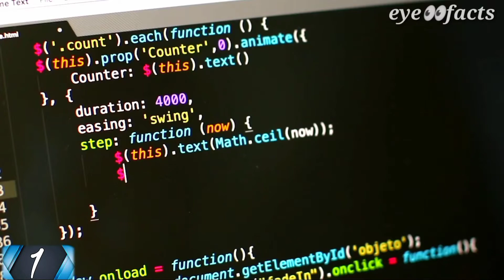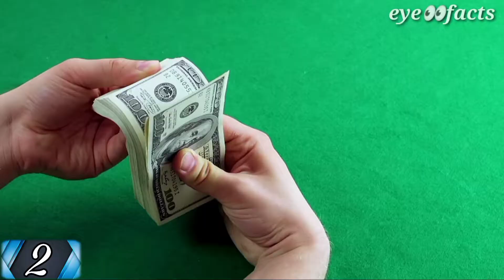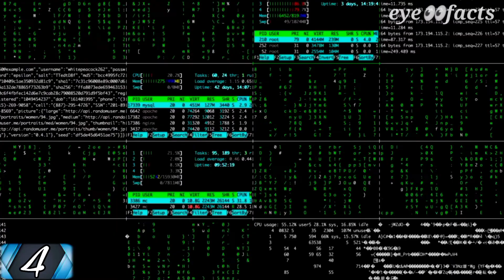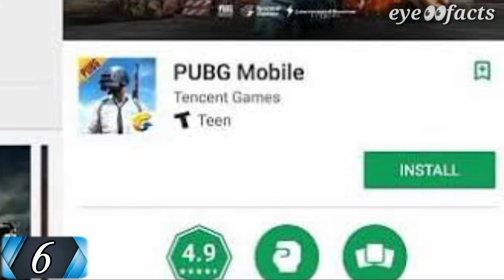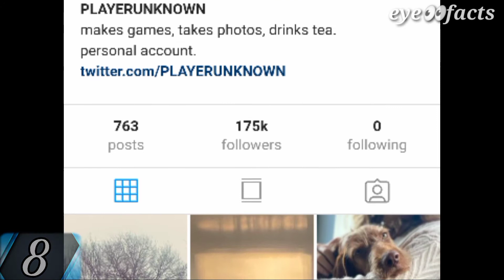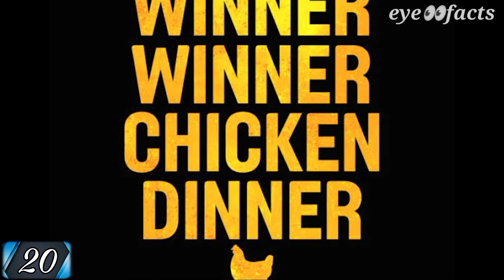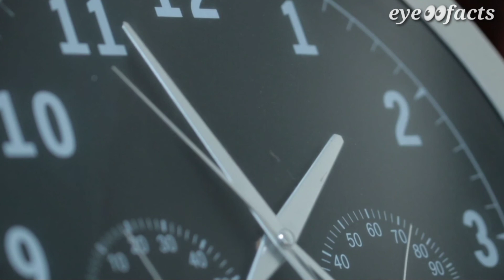20 Facts about PUBG or PUBG founder Brendan Greene | eye facts | Urdu zuban ma